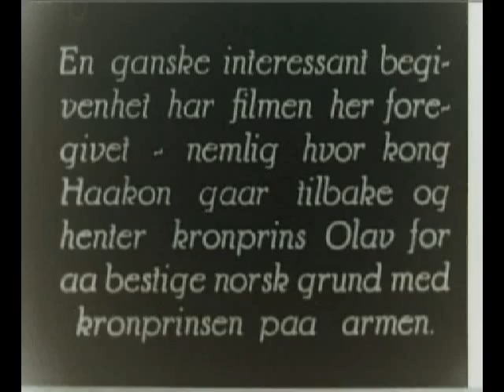The Norwegian King - 1905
The norwegian king Haakon arrives with his son, later to become Olav V.

NN